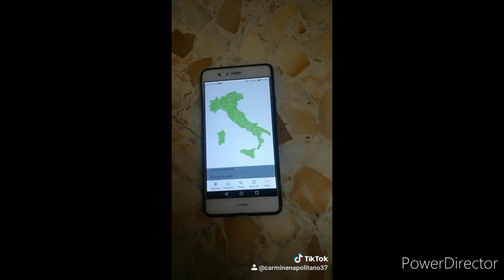Se I Colori Covid Italia Parlassero